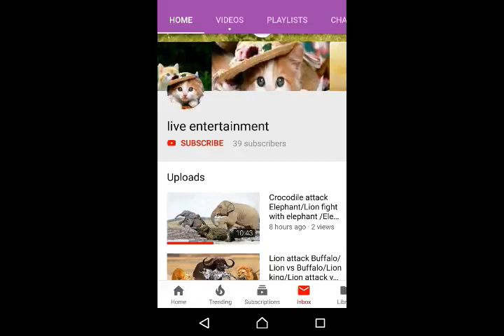Powerful Crocodile Attack Lion Crocodile Lion Hunting Fight Attack/Lion fight/Male lion attack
Animal vs tusunami vs tremor vs immortal
Animal vs bomb a drop
Animal vs man fight scene
Animal vs mirror
Animal vs animal fights
Animal vs man
Animal vs animal fight to the death
Lion king
Lion fight
Lion cartoon
Lion hunting
Lion vs tiger fight
Lion vs hyena
Lion vs crocodile
Lion vs Buffalo
Lion vs